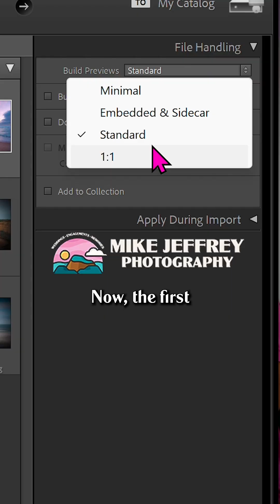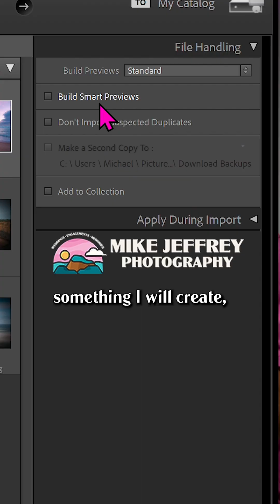I bet you've been doing this WRONG in Lightroom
If you're confused about which previews to build in Lightroom, just build standard previews because Lightroom will build those anyway! Just don't forget to delete them when you're finished editing the gallery because it's probably slowing your computer down. I need to make a longer video on this..